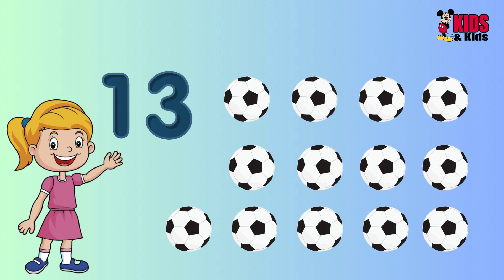Counting in English 11 to 20 I A For Apple | B for Ball | Abc Nursery | Kids & Kids abcd#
Kids & Kids
Nursery Rhymes

ABCD song
nursery rhymes
Ten phrasal verbs for clothes
English words for kids
Improve vocabulary
shelter for kids
home of animals
animals home
Animals & their homes
Preschool Learning video
Famous Animals Names
Learn Common Words in English
Daily Conversation
build your vocabulary
Animals Names and Sounds for kids
Learn Animal names
Toddlers
Farm animals chart
Farm animals
Animals & their Babies
Baby animals
Animals baby Names
parts of the body
Kids Vocabulary
Learn English for kids
Educational video
Domestic 3D Animal Sounds
Cute Hen
3D Animal Sounds
domestic animals with sound
domestic animals for kids
3d animal cartoon
3d animal animation
animal animation
Always Speak Truth
An image of a young boy
young boy Education  bird and crow | chirya aur kawwa kii kahani
kids stories
abcd song
Enjoy ABCD:
Kids&Kids